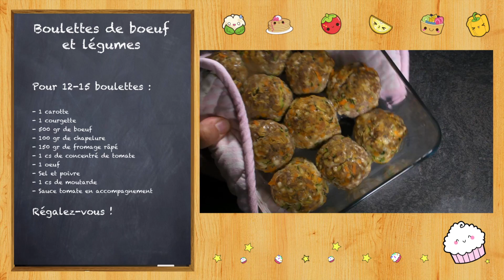Boulettes de boeuf aux légumes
♦ Bons plans ♦

5% de rabais sur Candysan avec le code "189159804"